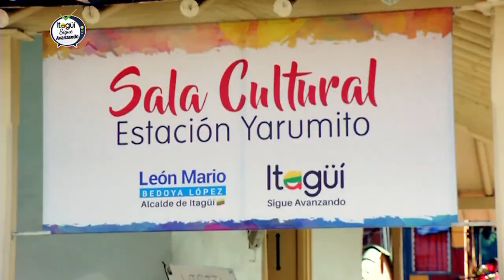Conozca la historia de Hernán González fundador de “Amigos de la estación Yarumito”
Don Hernán González es un habitante de Yarumito,  trabajó en el ferrocarril cuando este transitaba las calles de este barrio y es uno de los fundadores de “Amigos de la estación Yarumito” veamos que tiene para contarnos.